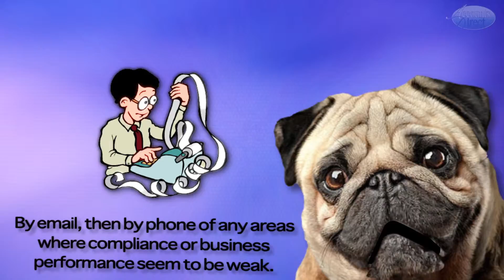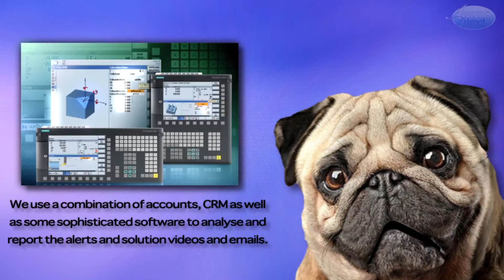How Can Business Strategy Help?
We work closely with our clients and act for a broad range of business and personal clients.

Apart from the more general accountancy services we can also assist you with business development and specialist tax services.

Our philosophy is always to do our utmost to...

Provide friendly, courteous and efficient service;
Always exceed your expectations;
Listen to what YOU are saying;
Communicate with you quickly and fully;
Never surprise you with bills you're not expecting;
Be honest, truthful and upfront with you at all times;
Aim for you to pay the least amount of tax payable within the law;
Provide pro-active business advice wherever possible.
You can receive a very broad range of services and we are familiar with business clients from startups to larger companies covering many sectors including...

Manufacturing;
Professional services;
Retail;
Agriculture;
Construction;
Property rental and development;
Transport;
Information Technology;
Design and Marketing;
Service businesses.
We appreciate that only in time can we gain your trust, so that you know when we say we can and will do something, we do it.

We hope to get that opportunity.